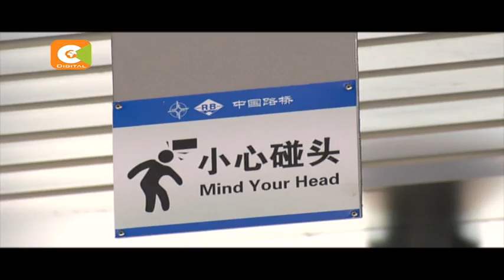President Kenyatta launches SGR passenger train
Rail service to ease roads burden

Rail will transport 22m tonnes of cargo annually

Service expected to spur businesses, jobs

Project cost Ksh327 billion

Kenyatta: Rail will change lives of all Kenyans